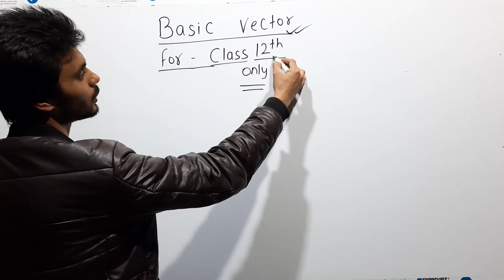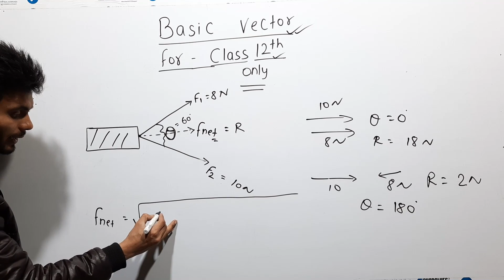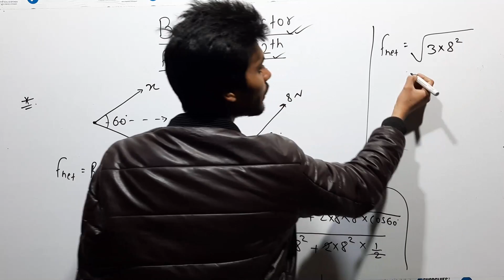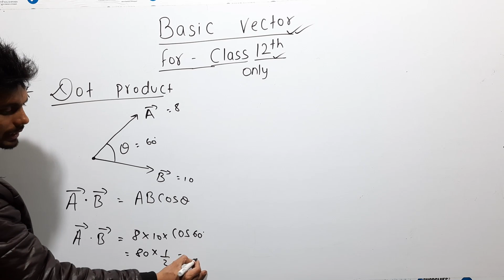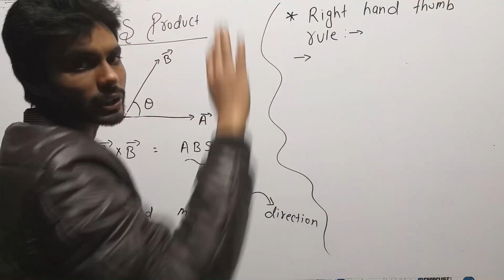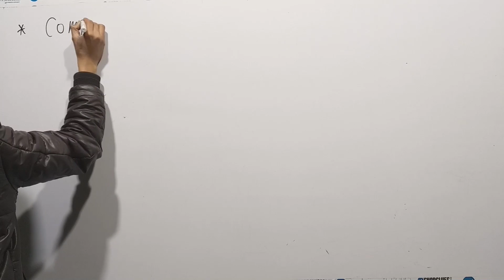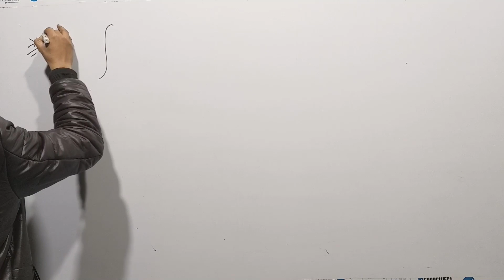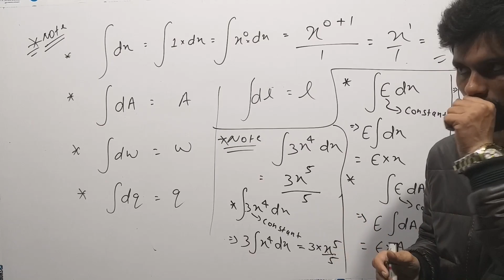revision of vector class 12 physics | basic vector for class 12th physics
TOPIC COVERED

1. addition of vector
2. subtraction of vector
3. dot product of two vectors
4. cross product of two vectors
5. component of vector
6. unit vector
7. use of unit vector
8. formation of unit vector
9. multiplication of vector

you can check my playlist for 12th physics

mere channel ke about section me jane ka kast kare !!